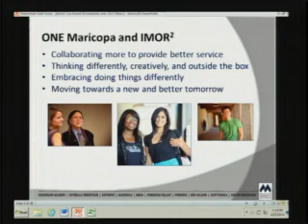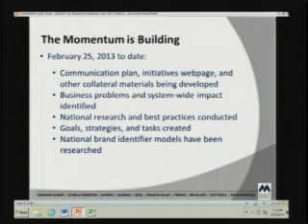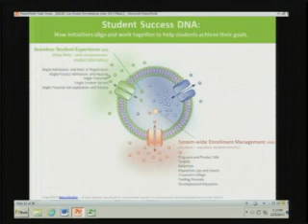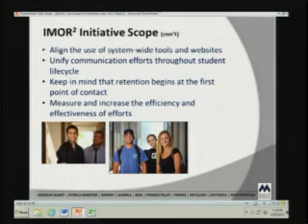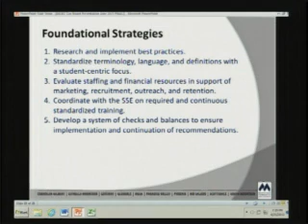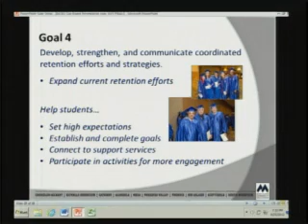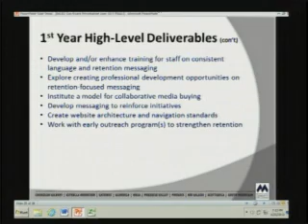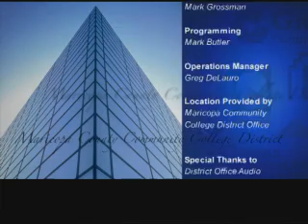Governing Board Meeting - June 25, 2013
The Maricopa County Community College District Governing Board seats five elected officials who represent geographical districts throughout Maricopa County. They are elected to four-year, staggered terms. No elections or special elections are currently scheduled.